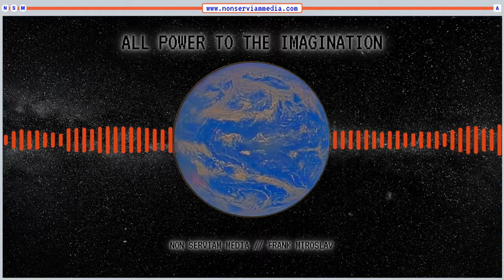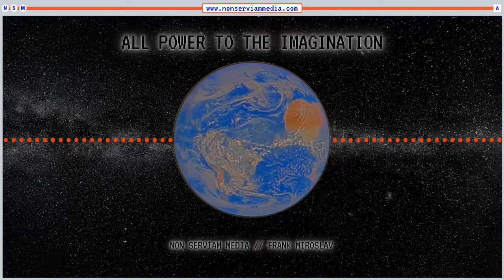All Power To The Imagination #11 with Leif Johnson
Frank interviews academic and “Not-China expert”, Leif Johnson on China, his experience teaching the children of elite Chinese, the challenges internal immigration posed for China's planned economy, why Western companies have been okay with China's rampant intellectual property theft and the spread of global protest culture / tactics.